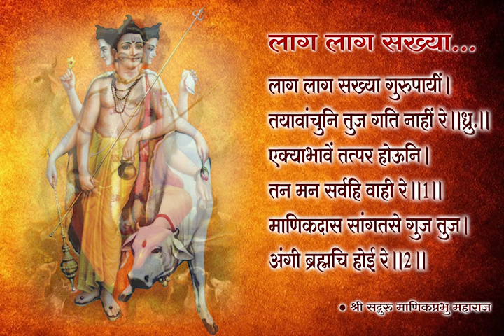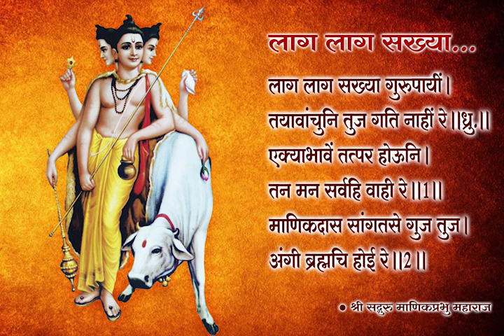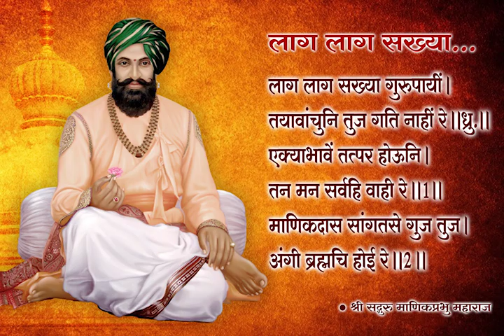Laag Laag Sakhya Gurupaayi - लाग लाग सख्या गुरुपायीं - Guru Bhajan by Shri Manik Prabhu Maharaj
Bhajan - Laag Laag Sakhya -  Shri Manik Prabhu Maharaj Sung by Shri Anandraj Manik Prabhu

अर्थ: हे सखा तुम श्रीगुरु के चरणों में लग जाओ क्योंकि उनके सिवा तुम्हारा अन्य कोई सहारा नहीं है॥ध्रु.॥

अनन्यभाव से तत्पर होकर अपना तन और मन उनके चरणों में समर्पित कर दो॥1॥

माणिकदास तुम्हें अत्यंत रहस्य की बात बता रहा है कि श्रीगुरु की कृपा से तुम इस शरीर के रहते हुए भी ब्रह्मस्वरूप बन सकते हो, जीवन्मुक्त बन सकते हो॥2॥